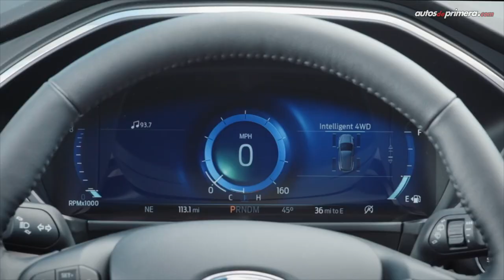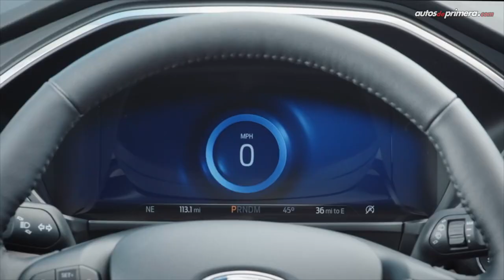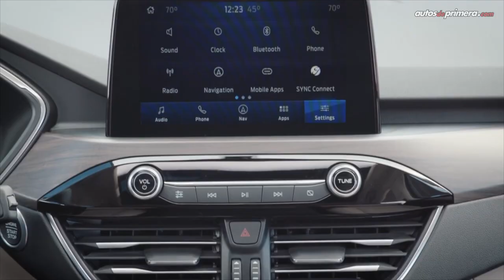Ford Escape 2020, así es la cuarta generación de éste exitoso SUV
Nueva Ford Escape 2020, también llamada Ford Kuga 2020 en Europa. Esta camioneta se renueva completamente, ahora la 2020 Ford Escape es más estilizada con líneas más redondeadas. Este nuevo SUV de Ford, llega para revolucionar el segmento de las camionetas compactas. Tamnbien estará disponible en versión Ford Escape Hybrid o Ford Escape Hybrid. Aquí los primeros detalles.